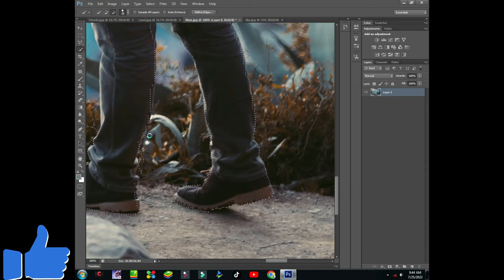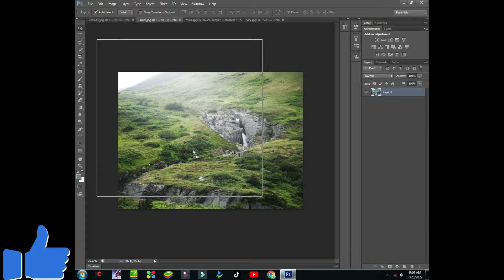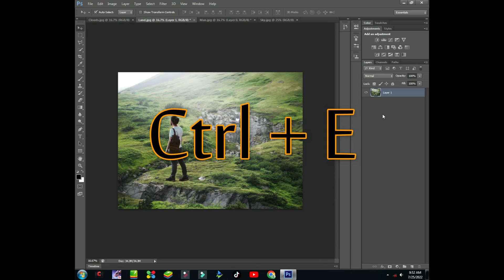How To Change Background in Photoshop In Cs6 Back Ground Changing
My Another YT Channel
Thanks